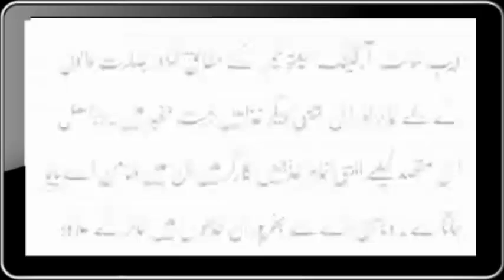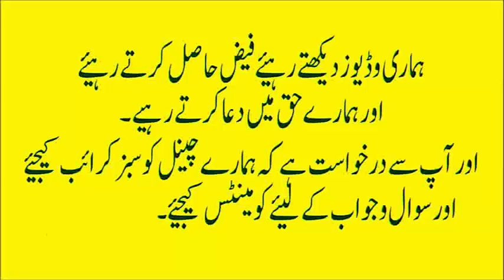How to Increase Poor Eyesight | Nazar ki Kamzori ka ilaj| kamzor nazar ka nuskha (Urdu/Hindi)